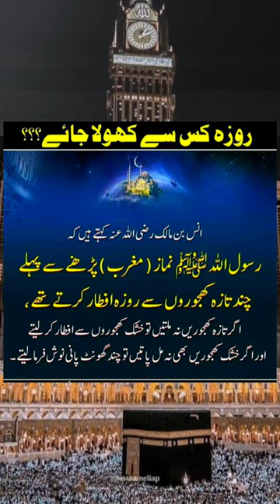روزہ کس سے کھول جائے#shorts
"Assalamu Alaikum! Welcome to Tablighi Amaal, where we strive to provide enriching Islamic content to nourish your soul and deepen your understanding of Islam. In this video, we explore the significance of prayer in Islam, the virtues of fasting, the importance of kindness in Islam, etc. Through engaging discussions, Quranic verses, and Hadith references, we aim to inspire and educate our viewers about the beauty and wisdom of Islam. Whether you're a new Muslim seeking knowledge or a seasoned follower of Islam, we hope this video serves as a source of enlightenment and guidance on your spiritual journey. Jazak Allahu Khairan for watching and may Allah bless you with knowledge and guidance."

AoA. Mera pyari brother and sister "Mera  our apka balki sary logo ka kamyabi Allah tala ne pure ke pure Apne Deen main rake hai" Our kamyabi Kya hai?
Jahnam se bachna our jannat main Jana asal 'kamyabi' hai. Mera our apka balki sary logo Allah tala Apne sahi Deen per chalne ke taopiq ata parfaya. "Ameen"💕

Islamic Channel
Islamic Education
Islamic Teachings
Quranic Guidance
Hadith Inspiration
Islamic Lectures
Islamic Reminder
Islamic Knowledge
Muslim Community
Islamic Values
Islamic Ethics
Islamic Inspiration
Islamic Spirituality
Islamic Advice
Islamic Way Of Life
Islamic Faith
Islamic Wisdom
Islamic Principles
Muslim Lifestyle
Islamic Awareness